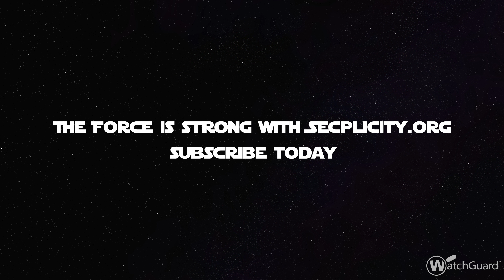Episode V: Strike Back on the Hacking Empire — or Focus on Defense?